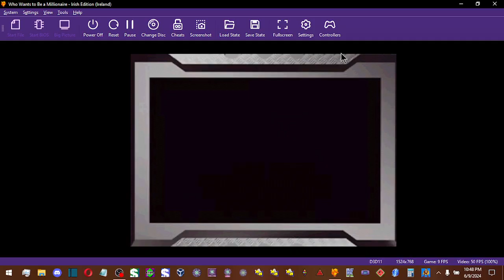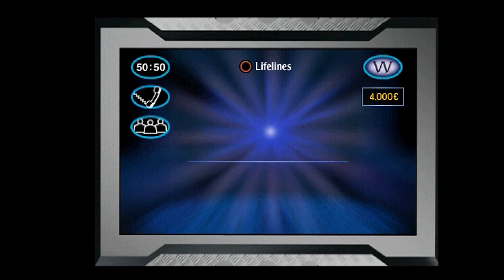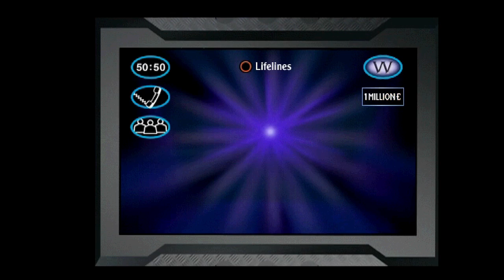Who Wants to Be a Millionaire Irish Edition Playstation One John Carpenter Game #104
Notes about the Ireland edition of Who Wants to Be a Millionaire:
1) This was the first PSX game Eidos would release to have the Euro as the main currency, predating the France 2nd Edition, Germany 3rd Edition, and Italy 2nd Edition
2) On the actual show, no one managed to reach the Top Prize Question. 3 contestants(Roger Dowds, Paddy Courtney, and Noel O'Connor) walked away at Question 14.
3) It is one of seven Eidos Millionaire PS1 games to have the host(Gay Byrne) read out the cues themselves, and the only other outside of the UK to have the cues read in English.
4) And lastly, the show was one of the shorter-lived versions of Millionaire, only lasting from October 2000 to March 2002, due to RTE axing the show because the main sponsor pulled out.